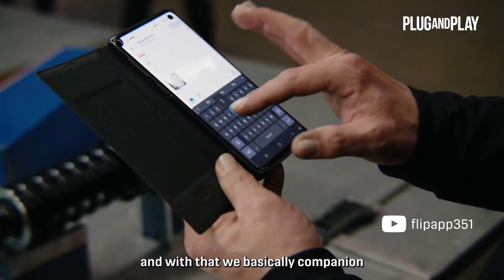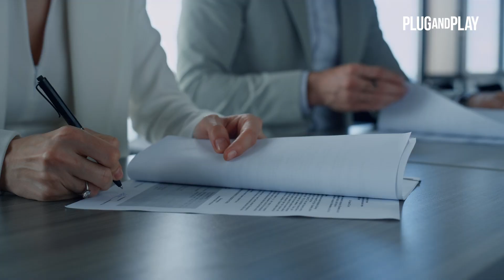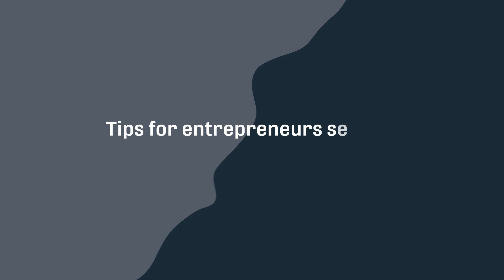CEO of Flip Shares Journey Raising $30 Million Investment | Plug and Play Portfolio Startup Series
We had the privilege of speaking with Ben, the CEO of Flip, the employee app for companies who are looking to connect with their entire workforce.

00:00 - What’s Flip?
00:11  - The Flip App
00:39 - Differentiation from the competition
01:03 - Story with Plug and Play
01:44 - First investor
02:02 - Tips for entrepreneurs seeking investment